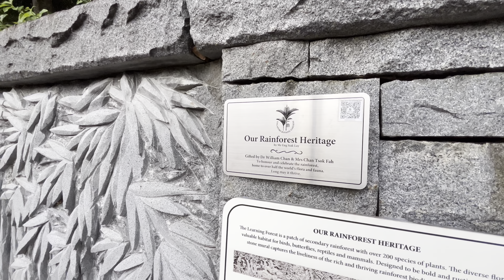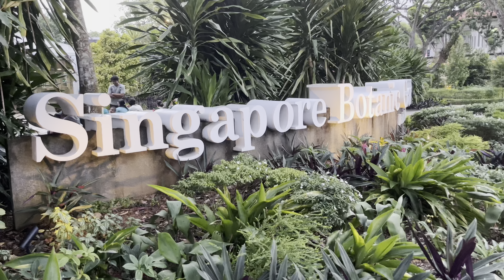Virtual Walking Tour around Singapore Botanic Garden | 4K